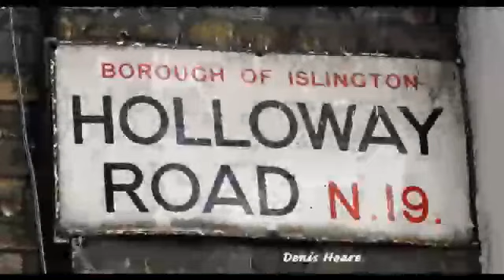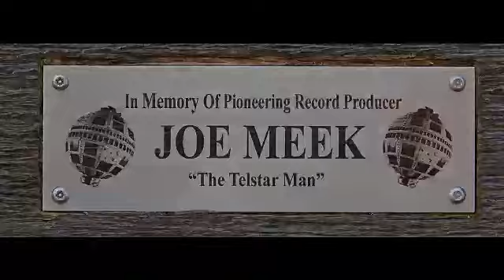Joe Meek - I'm A Naughty Girl (Working on a new song?, Unreleased)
Joe Meek working on a new song?. This is one for Meek-Freaks only I think. Various takes and clips here, including interesting one at 3:20 where you can hear him putting down vocals to a much slowed down backing track, which when speeded up gives him that 'chipmunk' voice to a normal sounding backing.